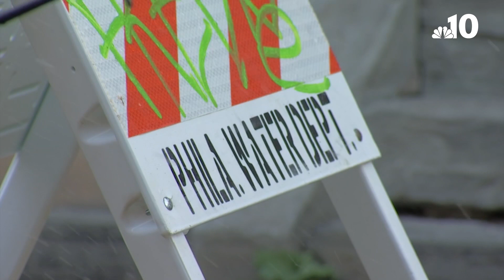This Kensington Sinkhole Is So Big, a Guy Went Fishing in It | NBC10 Philadelphia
A giant sinkhole opened in the center of a Kensington street. It’s so large that some neighbors cast a fishing line into it and it’s not the first time a crater has formed there. We covered a sinkhole on the same street a couple years ago.